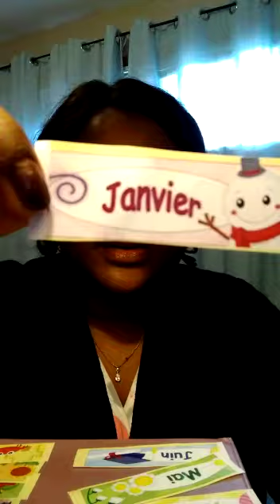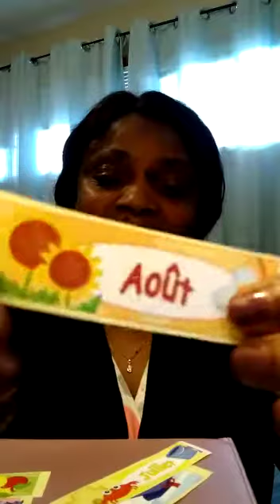CMS French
Video from Angie Engohang